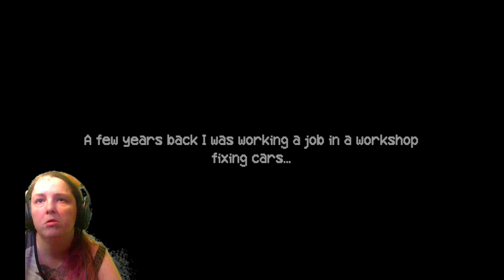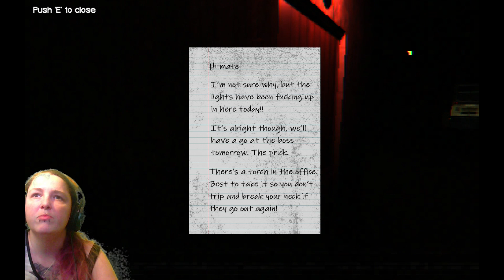161st Pc Horror Game! DarkStories - The Workshop!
Join me in DarkStories - The Workshop!